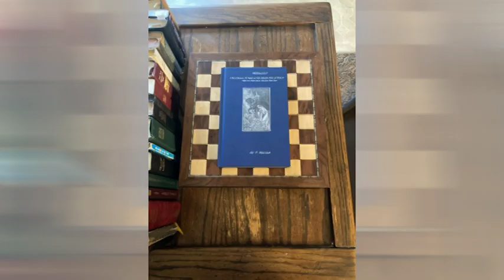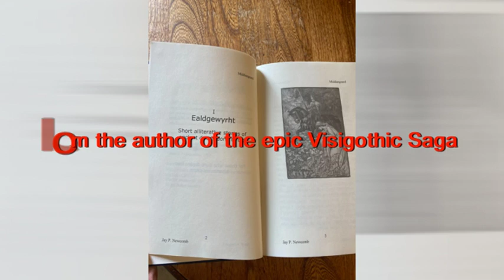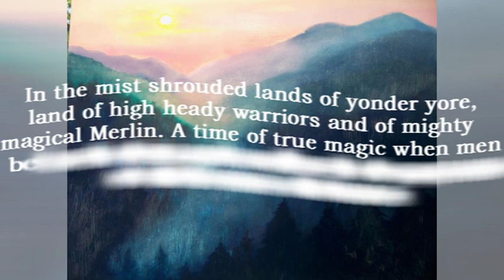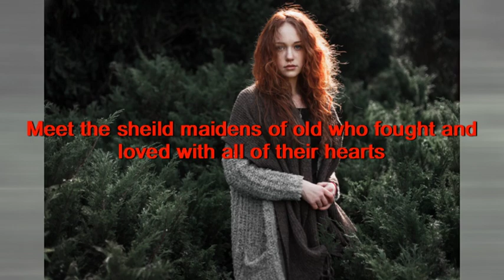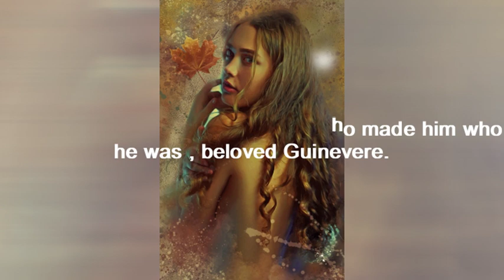Middangeard Book Trailer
This is a wonderful video promoting a very special book of medieval alliterative poems and short stories by the author and storyteller Jay P. Newcomb. for further details on this and other outstanding works of faith and high fantasy